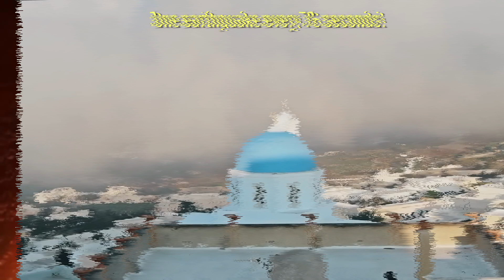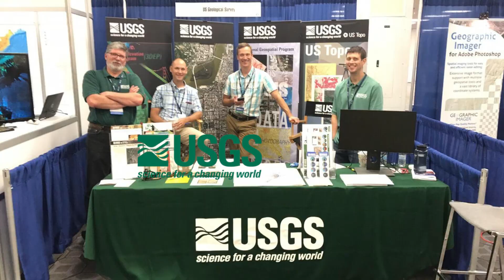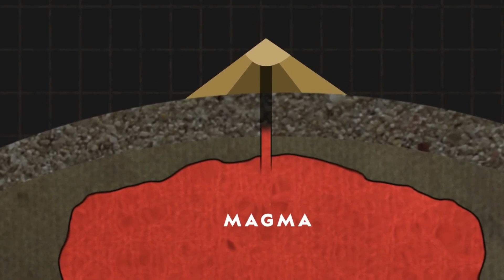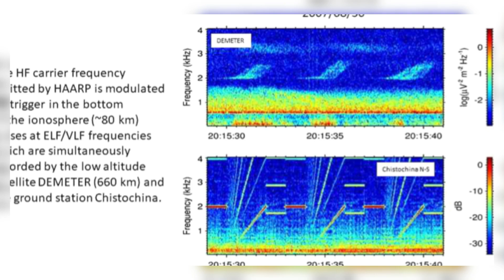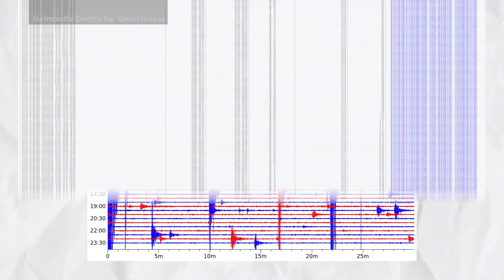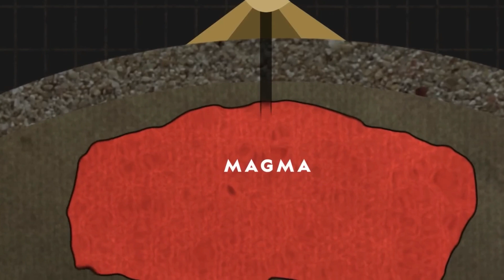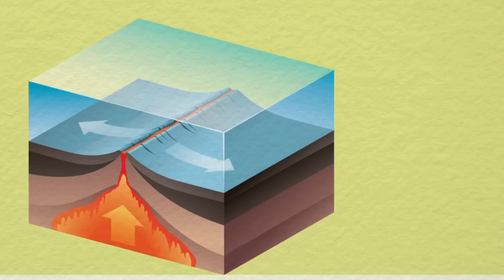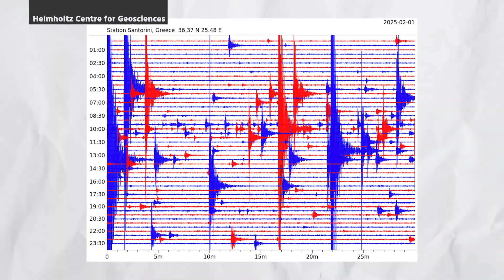USGS Warns: HAARP Linked to the Santorini Earthquake!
Recent earthquake swarms near the Santorini volcano have experts on high alert. Could this be a sign of an impending volcanic eruption? In this video, we explore the potential risks associated with Santorini's seismic activity, its explosive volcanic history, and the monitoring efforts by USGS and scientists worldwide. Get an in-depth look at the science behind volcanic earthquakes, what to watch for in the coming days, and how prepared Santorini is for a potential disaster.